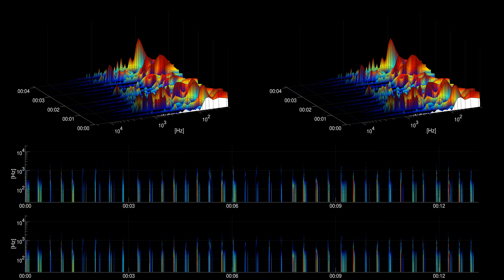[Free sound effect] Foley | Sneaker Jog Dirt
Title: Sneaker Jog Dirt
Category: Foley